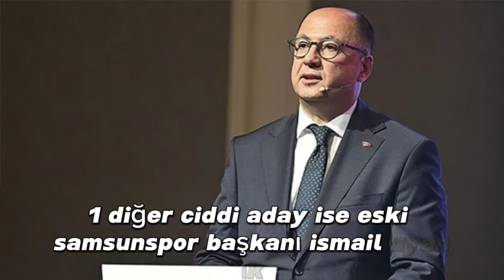TFF başkanlığına Ali Koç sürprizi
Herkes Mehmet Büyükekşi mi Servet Yardımcı mı derken Ali Koç'tan flaş bir hamle geldi. Fatih Altaylı gündeme bomba gibi düşen iddiayı açıkladı.
Türkiye Futbol Federasyonu Başkanlığı için geri sayım sürerken, şu ana kadar tek resmi aday Servet Yardımcı. Yardımcı başvuru dosyasını hazırlayıp teslim etti bile.

Şu ana kadar kararını vermediğini söylese de TFF Başkanı Mehmet Büyükekşi'nin koltukta kalmak istediği belirtiliyor. Büyükekşi'nin çalışmalarını kapalı kapılar ardında sürdürdüğü ifade ediliyor.

Daha önce Samsunspor'un eski başkanı İsmail Uyanık da aday olacağını açıklamıştı ama istenen 61 imzayı henüz toplayamadığı ileri sürülüyor.

Bu gelişmeler sürerken; bir başka aday daha ortaya çıktı. Gazeteci Fatih Altaylı, bu adayın Fenerbahçe Kulübü Başkanı Ali Koç'la görüştüğünü de yazdı.

Altaylı, kendi adını taşıyan internet sitesindeki yazısında özetle şu ifadeleri kullandı:

Büyükekşi yeniden aday olup devam mı edecek, yoksa yerine Servet Yardımcı mı gelecek!

Servet Yardımcı daha önde görülüyor.

Başından beri yanında Cumhurbaşkanı Erdoğan’ın kardeşi Mustafa Erdoğan olduğu için, Erdoğan’ın da desteklediği aday olduğu söyleniyor. Ekibinde yine Erdoğan’a yakın iş insanları var. Cemil Kazancı, Tahir Kıran, Süleyman Hurma bunların başlıcaları.

Başarısızlığına rağmen devam etmek istediği bilinen Mehmet Büyükekşi’nin ekibinden kimler olacağı ise belli değil ama mevcut yönetiminden Yusuf Günay çevresine Büyükekşi yönetiminde kalmak istemediğini söylüyormuş.

Ancak Türkiye Futbol Federasyonu Başkan adayları bu iki kişi ile sınırlı değil.

Bunlardan biri Erdal Alkış. Daha önce de TFF Başkan adayı olan ve iktidar partisine yakınlığı sır olmayan Erdal Alkış Sarıyer kulübü yöneticisi olmakla beraber Fenerbahçe sempatizanı olarak biliniyor.

Alkış’ın geçen hafta Ali Koç ile bir araya geldiği ve uzun bir görüşme ile projelerini anlattığı bilgisi bana kadar ulaştı. Ali Koç’un da Alkış’a gereken imzaları toplaması halinde gelip Kulüpler Birliği’nde sunum yapmasını istediği söyleniyor.

Adaylık için 61 imza gerekirken Alkış 50’ye yakın imza toplamayı başarmış.

Bir diğer ciddi aday ise eski Samsunspor Başkanı İsmail Uyanık. Uzun zamandır futbolun içinde olan Uyanık da şu ana kadar 35 imza topladı ve 26 imza daha toplayıp aday olmaya uğraşıyor. Tüm adaylar arasında en sporcu ve en bağımsız görünen aday olan Uyanık’ın herhangi bir büyük ile de bir gönül bağı görünmüyor.